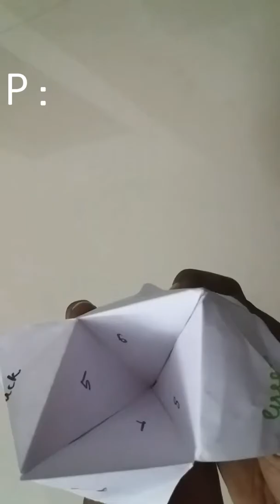Fun game for kids | NAART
By Rufsi and Thammu